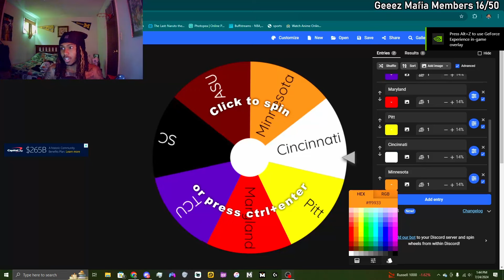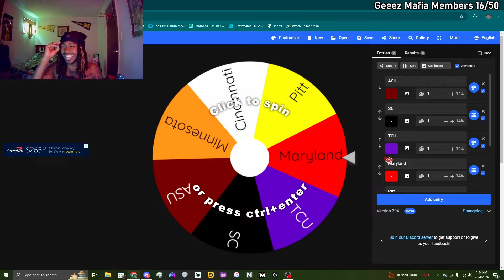5 Star QB Takes Over The SEC! | CFB 25 Road To Glory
5 Star QB Takes Over The SEC! | CFB 25 Road To Glory

Outro beat produced by my boy Reese!! Check out his work!